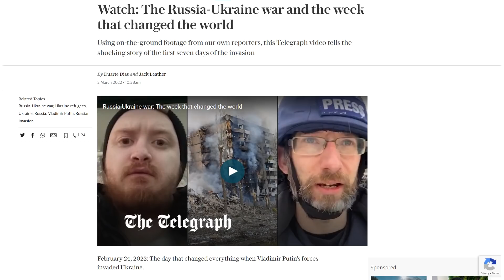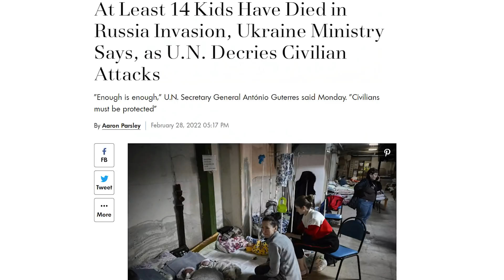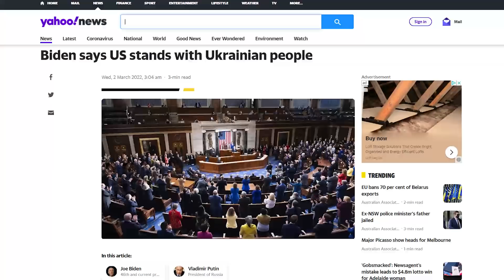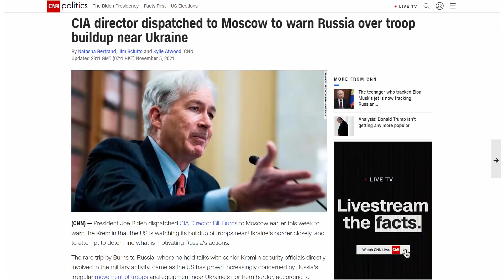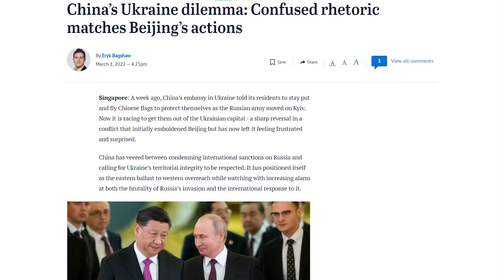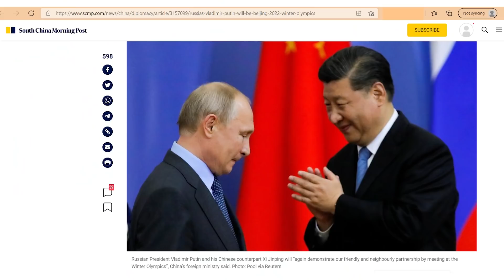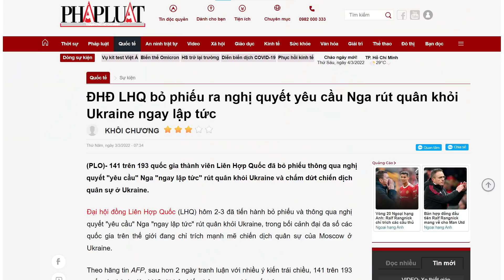Song Chi | Biến cố lịch sử nào khiến Nga tấn công Ukraine? (P.2)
Trong suốt những ngày qua tín tức hàng đầu trên mọi tờ báo của thế giới là về việc Nga tấn công xâm lược Ukraine, bắt đầu vào rạng sáng ngày 24 tháng 2 giờ Đông Âu. Chỉ sau hơn một tuần chúng ta đã chứng kiến hai yếu tố bất ngờ: yếu tố thứ nhất là sự kháng cự dũng cảm của quân dân Ukraine. khiến cho quân đội Nga đã không thể đánh nhanh thắng nhanh bất chấp tương quan lực lượng quân sự vô cùng chênh lệch giữa hai bên. Yếu tố thứ hai là sự đồng lòng phản ứng mạnh mẽ của Hoa Kỳ, các nước châu Âu và nhiều quốc gia khác trên thế giới trong việc ủng hộ, hỗ trợ cho Ukraine cũng như tung ra các biện pháp trừng phạt mạnh mẽ về kinh tế chưa từng thấy đối với nước Nga...Sự kiện này có ý nghĩa như thế nào với cái nhìn từ Mỹ, từ châu Âu, sẽ ảnh hưởng ra sao đến tham vọng tiến chiếm Đài Loan của Trung Cộng cũng như bài học nào cho VN?...

Khách mời: Nhà báo Ngô Nhân Dụng từ California, Hoa Kỳ và nhà báo Từ Thức từ Paris, Pháp.

SC